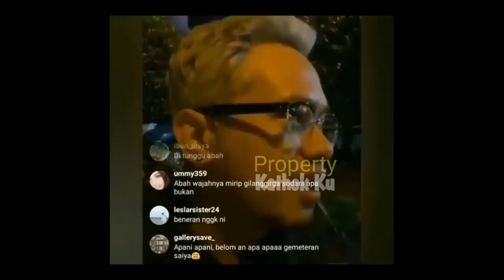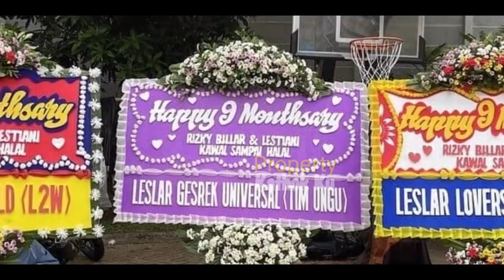Lesti KASiH SURPRiSE ‼️ Rizky Billar Beri LESTAi Hadiah MEWAH INI di Momen MONTHVERSARY❓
Jangan Lupa: _
Thankz!!..